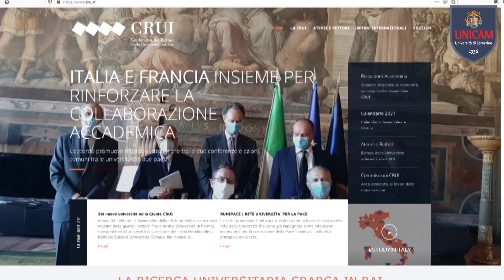RETTORE IN GIUNTA CRUI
Il rettore Unicam Pettinari eletto nella giunta Crui
Il Rettore dell’Università di Camerino, Claudio Pettinari, è stato il più votato tra i 6 nuovi membri eletti nei giorni scorsi all’interno della Giunta esecutiva della CRUI, la Conferenza dei Rettori delle Università italiane. Il prof. Pettinari ha ottenuto 34 voti su 82 votanti, il maggior numero di preferenze tra quelle espresse ai sette candidati in lista. “Sono molto orgoglioso di questo risultato –  ha sottolineato il prof. Pettinari – che mi consentirà di rappresentare all’interno della Giunta CRUI le diverse anime degli atenei italiani che compongono la Conferenza. La situazione che stiamo vivendo, pur nella sua gravità, ci fornisce anche una grande occasione di cambiamento e sviluppo. In questa fase occorre mettere in campo una strategia di “una diseguale pari opportunità” per permettere a tutti gli atenei di poter reagire secondo le proprie specificità e caratteristiche.